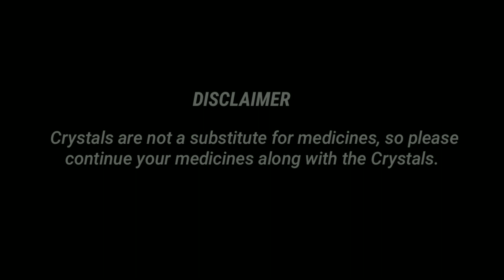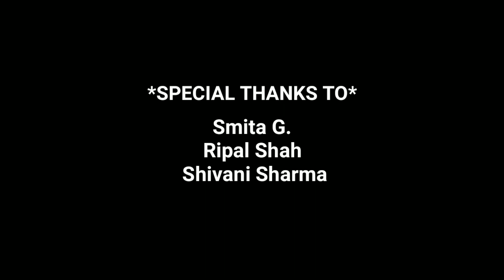How crystals work??|Dr.Anita Agrawal| Energies1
How Crystals Work?
A Project by VNPRODUCTION:- Vedant Shetty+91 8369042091; Nikhil Soni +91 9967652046